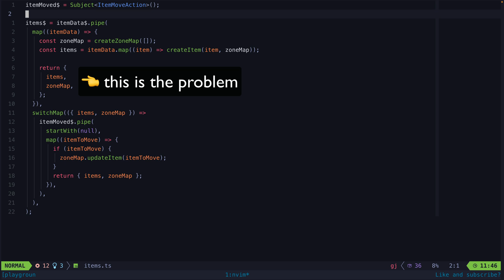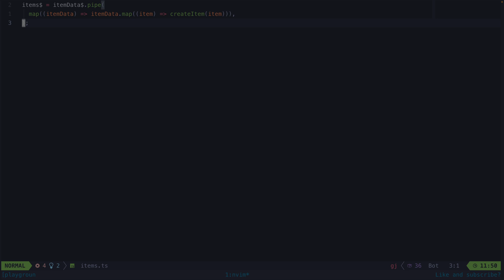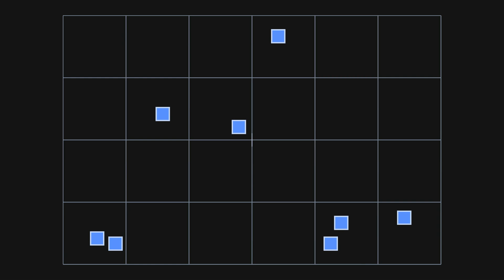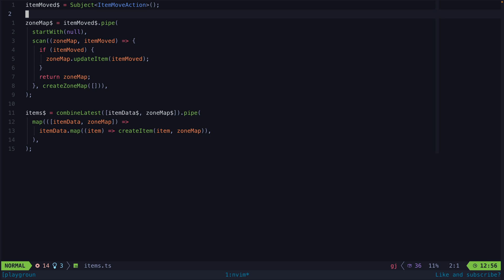THIS is a perfect example of where declarative RxJS goes wrong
A common criticism of RxJS is that the code written with it becomes messy and hard to debug. I think that the mistake outlined in this video is a common cause of these situations, but fortunately the mistake is easy to avoid if you are aware of it.

0:00 The mistake
0:35 The scenario
1:19 Adding a requirement
2:18 Compounding problems
3:09 Why is this bad?
3:25 The solution